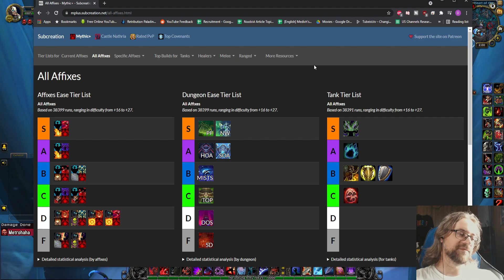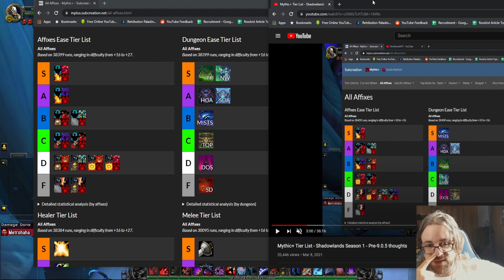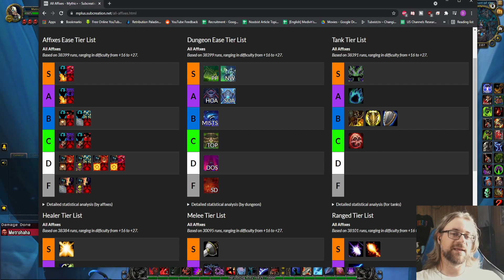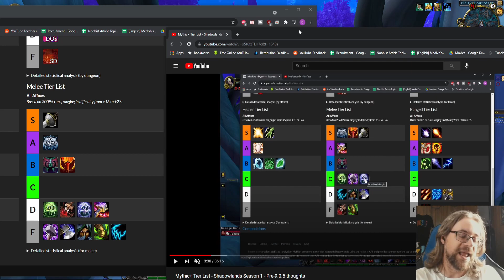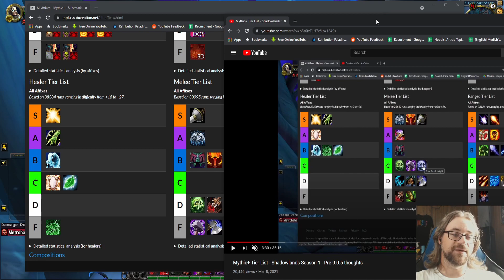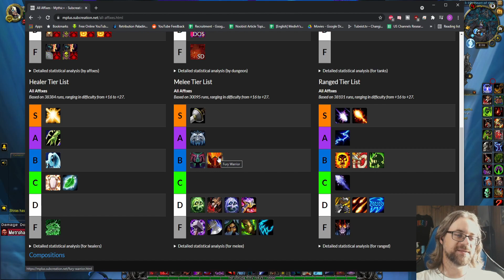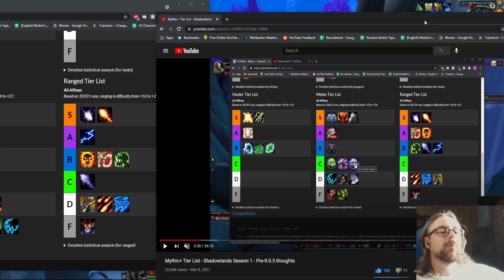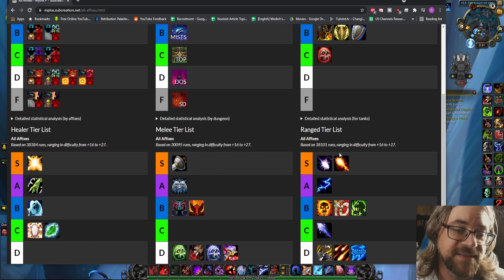Mythic+ Tier List - Shadowlands Season 2 - Comparisons and Predictions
0:00 Intro
0:51 Affix Combos
3:17 Dungeons
5:00 Tanks
8:35 Healers
11:52 Melee
17:28 Ranged